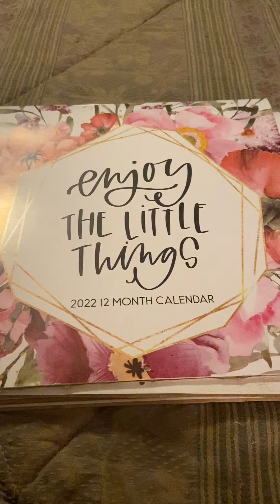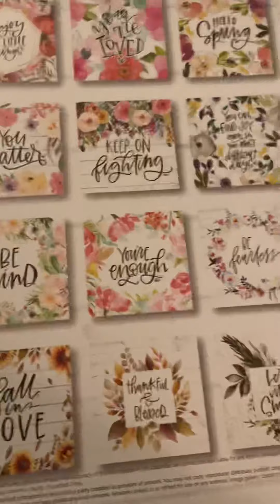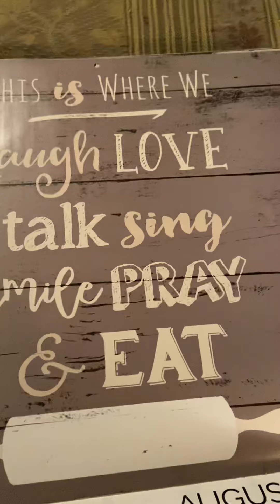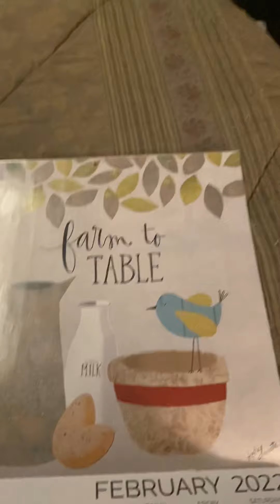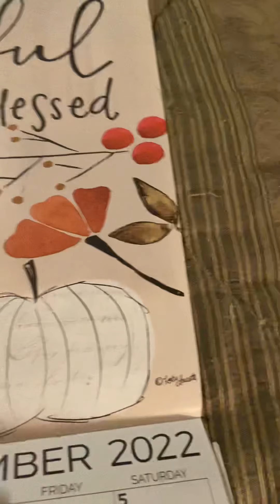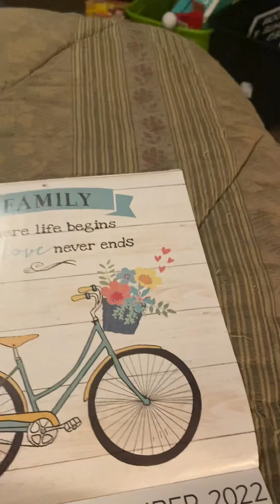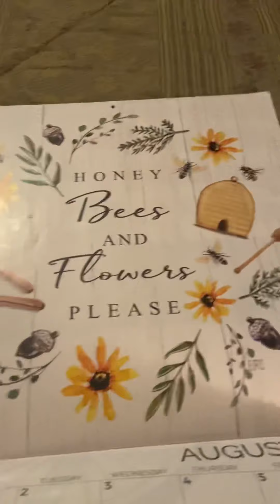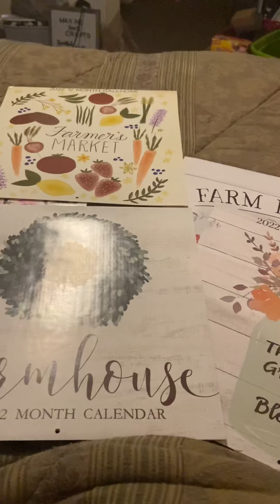Dollar Tree 2022 Calendars. I have all five to show you! Must see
Hello friend tonight I have all five of the dollar tree calendars to show you. Let me know which one is your favorite.